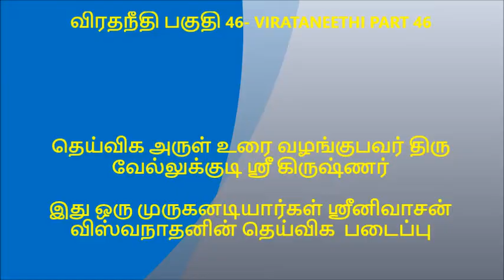விரதநீதி பகுதி 46